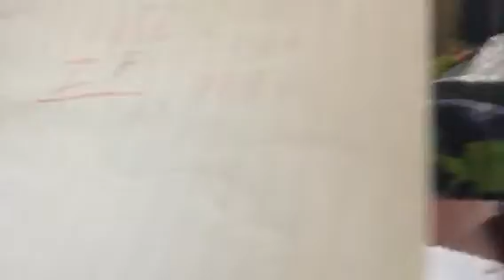Must watch.I said it